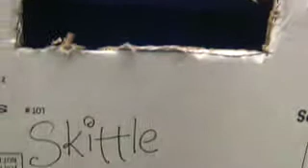IGEM part 1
IGEM